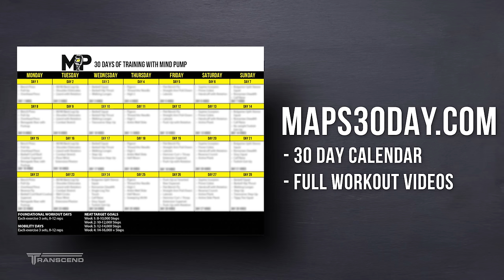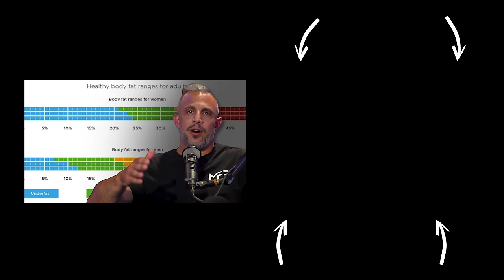The 30-Day Protocol To Lose 8+ Pounds Of Fat | Mind Pump 2422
Mind Pump’s 30 Days of Coaching